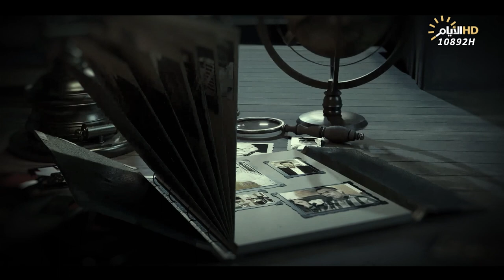لاول مرة في تاريخ البرامج الشعرية العراقية .. برنامج المهلهل يستضيف الشاعر الكويتي حامد زيد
المهلهل مع الشاعر علي المنصوري